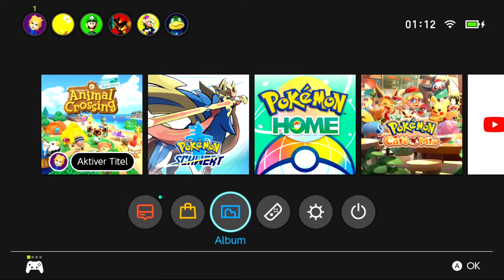Angriff der Piranhas in Animal Crossing: New Horizons